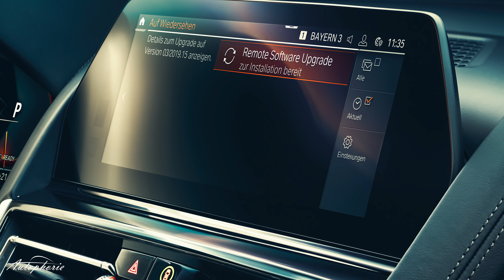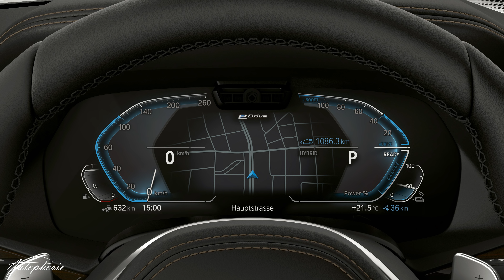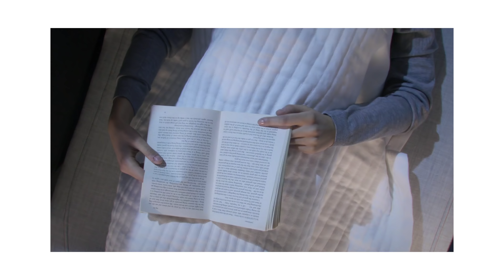NEWS nach der Sommerpause: BMW X2 M35i, "Hey BMW", A-Klasse Limo Preise [4K] - Autophorie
Die News sind zurück. Endlich gibt es wieder ausreichend Neuigkeiten aus der Automobil-Branche für eine ganze News. Von Neuvorstellungen bis Konzeptstudien und Ausblicke in die Zukunft ist alles mit dabei. Weitere News folgen gegen Mitte der Woche.